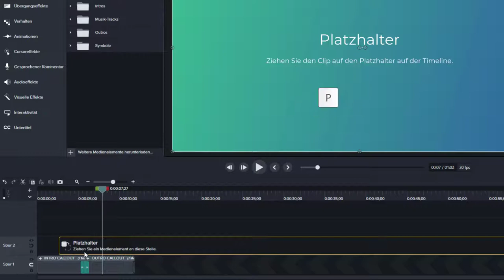Screencast Training Adventskalender 2020 // 10. Türchen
Was benötige ich bei eigenen Vorlagen? Einen Platzhalter für die eigenen Inhalte. Wir ich einen Platzhalter erstelle, zeige ich in diesem kurzen Video.